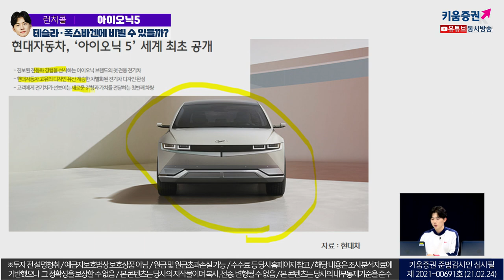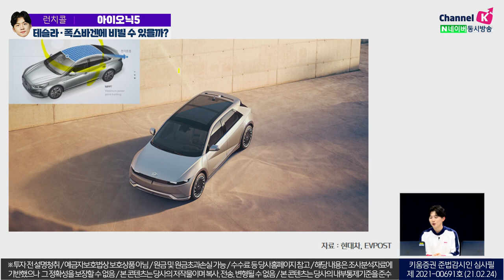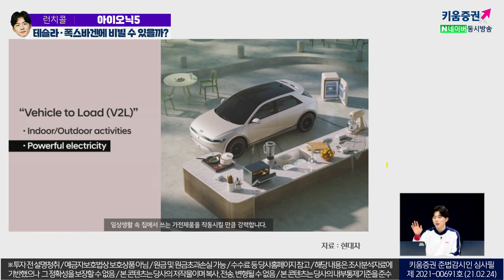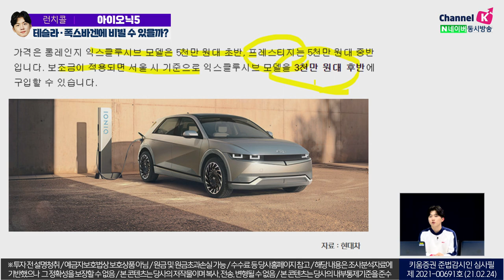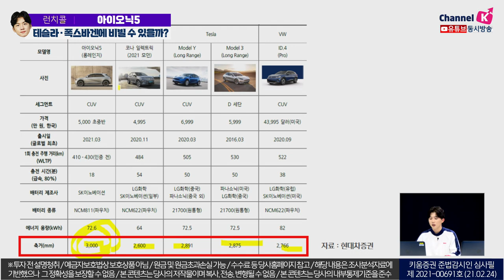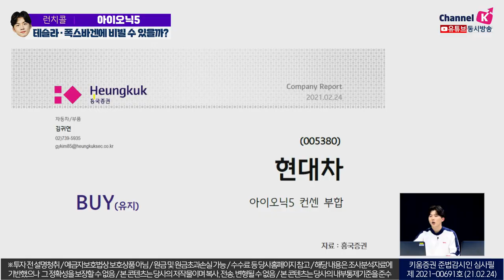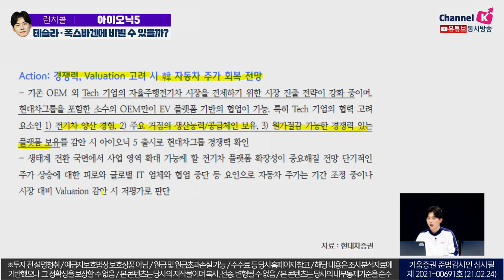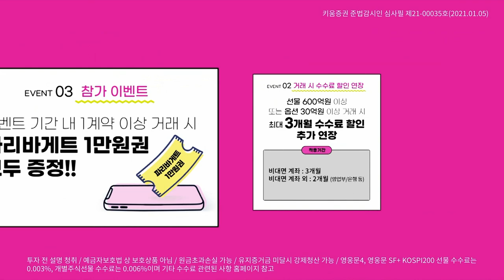아이오닉5, 테슬라·폭스바겐에 비빌 수 있을까? (주린이를 위한 동영상) (2021.02.24)